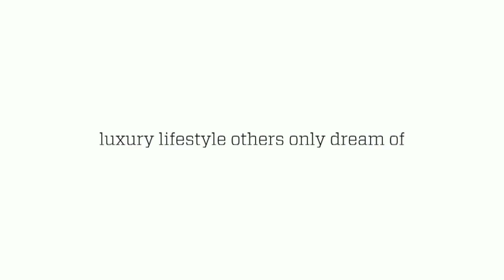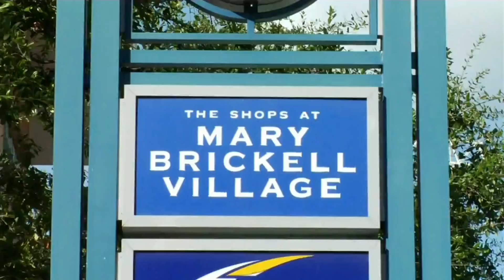GREI Co. - Brickell Heights Promotional Video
Brickell Heights is located in the heart of Miami’s dynamic Brickell neighborhood at the crossroads of Southeast 9TH Street and South Miami Avenue directly across from Brickell City Centre, a 5 million square foot luxury retail and lifestyle destination.

HIGH-DESIGN BUILDING
- Breathtaking towers by internationally renowned architectural firm Arquitectonica
designed with expansive terraces for every residence
- Dramatic double-height lobby designed by award-winning architect David Rockwell
features original art installations
- Commissioned façade installation by renowned Argentinean artist Fabian Burgos
- Sophisticated condominium residences with captivating skyline views
- Limited collection of penthouse residences on uppermost floors

ELITE SERVICES & AMENITIES
- Exclusive residents-only rooftop Sky Pool Deck with panoramic views
- Luxuriously landscaped 8th floor Pool Terrace with three pools, including a lap pool
- Elegantly appointed Screening Room available for private film screenings
- Two beautifully designed Entertainment Rooms available for private events
- Engaging Kids’ Club programmed for children’s activities
- 24/7 Concierge service includes multilingual staff, security, and mail receiving desk
- Assigned parking in secure 8-story garage
- 24-hour valet parking available
- High-speed Internet access in all amenity areas
- 35,000 SQ. FT. of class A office space
- Urban Garden planted with a variety of seasonal vegetables and herbs
- State-of-the-art Business Center with complimentary coffee and tea bar

EQUINOX FITNESS CLUB & SPA*
- Beautifully designed three-story, 35,000 square foot Equinox fitness center features
state-of-the-art equipment and high-performance fitness programs
- Customized fitness regimes designed by innovative personal trainers and expert
nutritionists based on individual health and wellness goals
- Luxuriously designed spa offering beauty treatments and massage therapy
- Healthy juice and snack bar conveniently located within the fitness center

SOUL CYCLE
- State-of-the-art 3,500 square foot indoor cycling studio with high-energy music
- Inspiring SoulCycle® Method classes that help riders work their core and tone
their upper bodies
- Top instructors and staff deliver unique services and personal attention to all
levels of riders

SOPHISTICATED RESIDENCES
- Contemporary floor plans with floor-to-ceiling tinted windows in most rooms emphasize
spacious interiors and breathtaking views
- Expansive terraces with sleek glass and aluminum railings are directly accessible from
living areas and bedrooms through floor-to-ceiling sliding glass doors
- All corner residences feature dramatic wrap-around terraces
- Nine-foot high smooth-finish ceilings in living areas of most residences
- Elegant entry foyers in select residences

SLEEK KITCHENS
• Contemporary European cabinetry in premium
finishes and imported stone counters
• Imported designer porcelain tile floors
• GE Monogram 36” refrigerator with bottom freezer
and 24” stainless steel interior dishwasher with
concealed controls
• GE Monogram 30” electric cooktop and
electric single oven and GE Monogram Advantium
30” speed-cooking oven
• Zero-radius single-well stainless steel under mount
sink with single-lever European-style chrome
faucet and GE garbage disposer
**UPGRADED KITCHEN :
Bosch appliances and Subzero Refrigerator.
FINE BATHROOMS
• Beautifully detailed European cabinetry
• Elegant imported stone vanity countertops
• Generously sized vanity mirrors with flattering designer lighting
• Floors and wet walls clad in imported designer porcelain tile

GREI Co.™- Global Real Estate Investment Company, LLC.
30 Wall Street, 8th Floor, NYC-NY-USA | ZIP 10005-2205